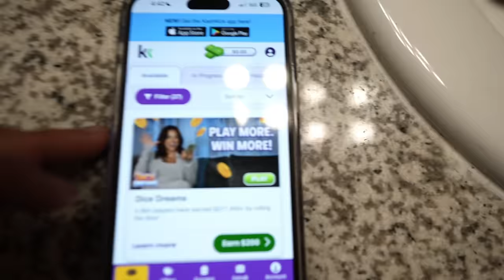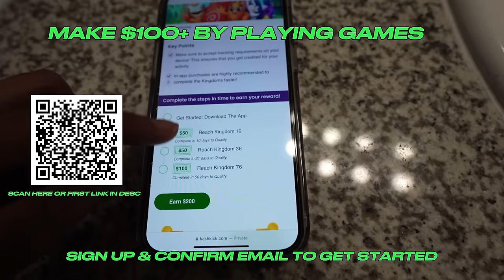I CONVINCED KATIE TO CHEAT ON MONTY WITH ME😏… *GONE WRONG*